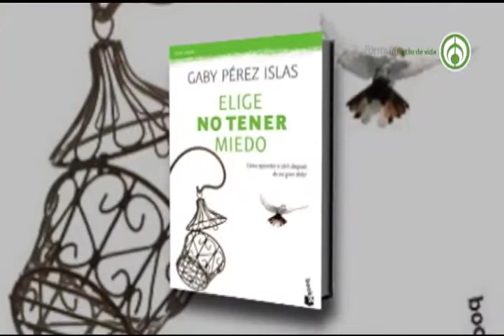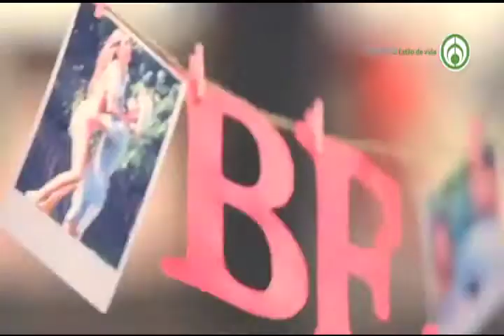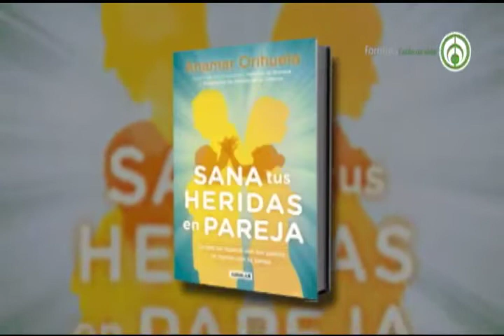Programa Especial. “Enamoramiento, amor y desamor” Tercera parte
1.* Anamar Orihuela. Psicoterapeuta experta en heridas primarias y autoestima femenina. Autora del libro: “Hambre de Hombre” ; “Transforma las heridas de tu infancia” ; “Sana tus heridas en Pareja”

2.Gaby Pérez Islas. Licenciada en Literatura Latinoamericana con Estudios a nivel maestría en Tanatología con diplomados en logoterapia, codependencia y suicidología. Conferenciante motivacional. Autora del libro: “Cómo curar un corazón roto”, “Elige no tener miedo”; “Viajar por la vida” y “La niña a la que se le vino el mundo encima”.
Facebook: Gaby Perez Tanatologa
Página de internet / YouTube: Los Tanatotips de Gaby Tanatóloga.

3.*Dr. Eduardo Calixto. Médico Cirujano con Doctorado en Neurociencias y un Post Doctorado en Fisiología Cerebral. Actualmente es Jefe de Neurobiología en el Instituto Nacional de Psiquiatría Ramón de la Fuente. Autor del libro: “Neurotuits. En píldoras de 140 caracteres” y “Un Clavado a tu cerebro”.
Twitter: @ecalixto /Facebook: Eduardo Calixto